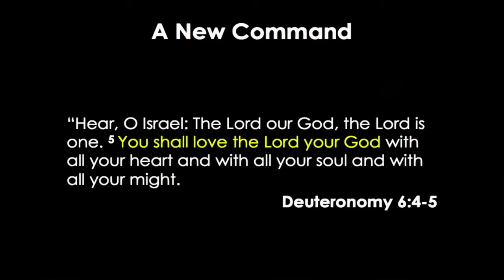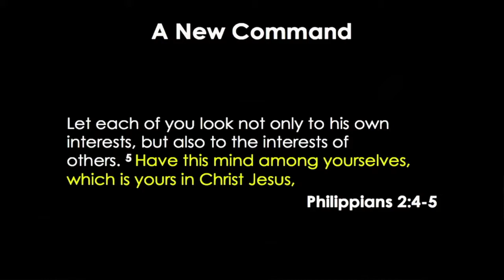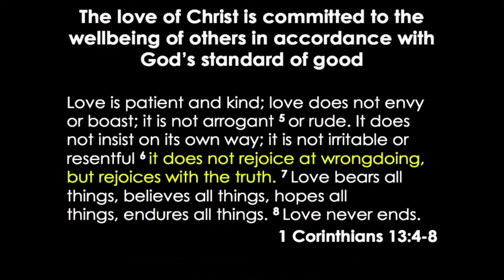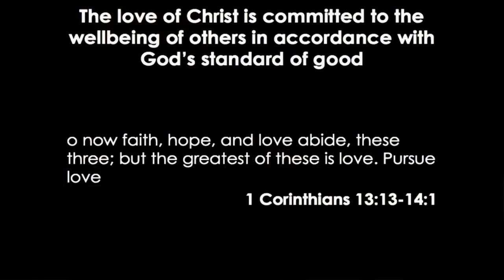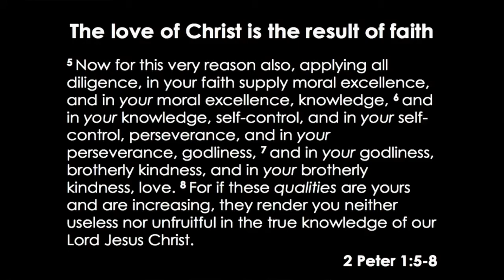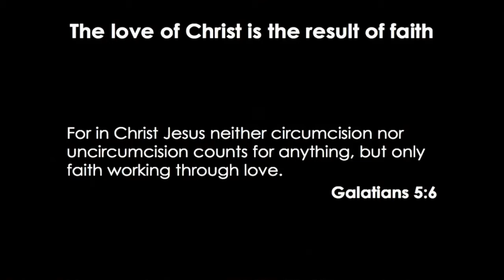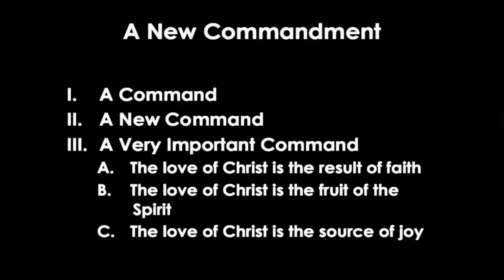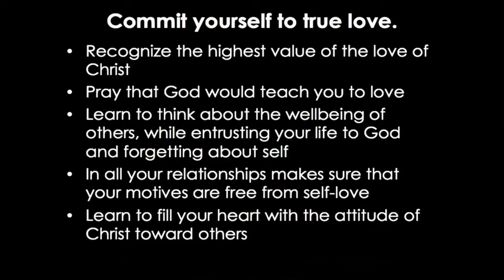A New Commandment (Sermon by Alexey Kolomiytsev)